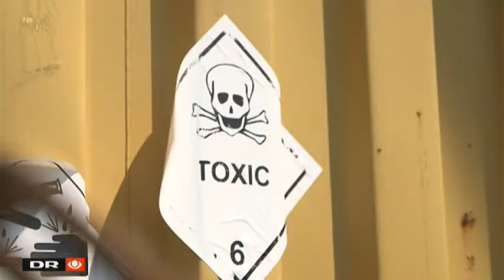Kom om bord på skibet, der fragter kemiske våben ud af Syrien - TV Avisen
Tirsdag var DR's mellemøstkorrespondent Puk Damsgård - blandt andet sammen med den danske udenrigsminister Martin Lidegaard - ombord på fragtskibet Ark Futura.

De seneste fem måneder har skibet sejlet til og fra Syrien for at hente 111 containere fyldt med over 700 ton kemiske stoffer.

Først og fremmest saringas, der er en meget giftig nervegas. Indånding af blot 2 gram saringas er dødeligt.